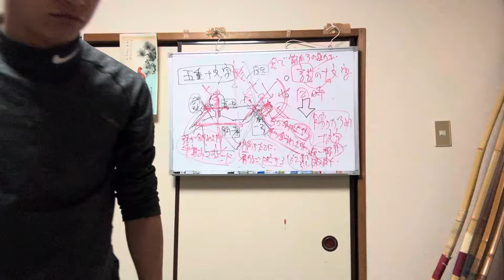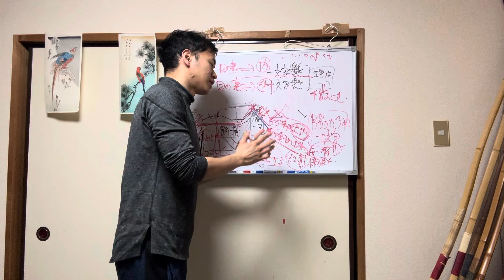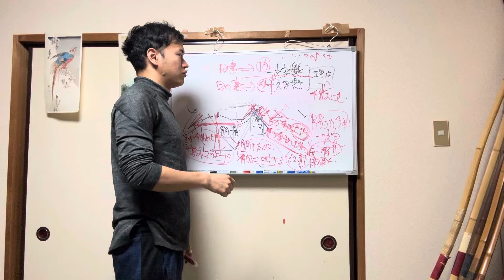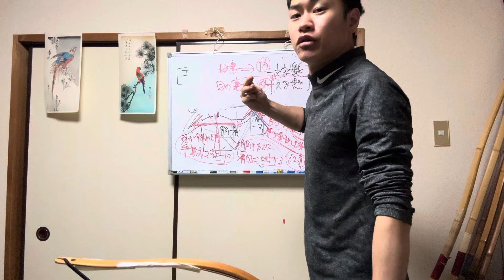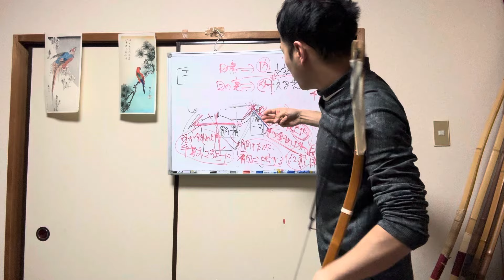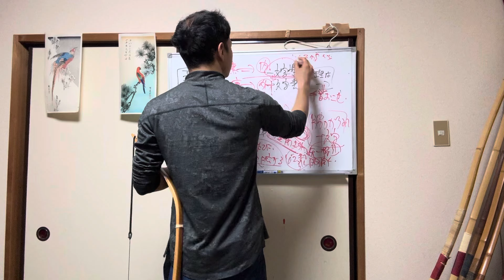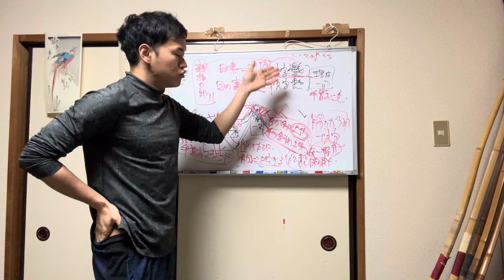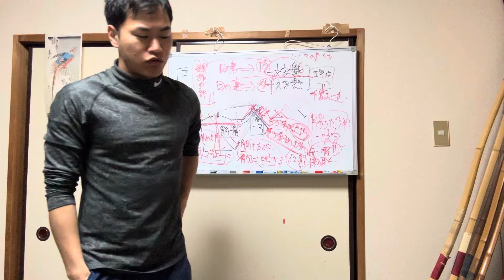【尾州竹林弓術解説】三つ弽、四つ弽両方とも離れが出しやすくなる本質的手首の使い方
◾️気軽に深く、綺麗な八節と体配の動きが身につく
「個人指導。八節体配完全マスターコース」

■毎月行われるオンラインセミナーの申し込みページはこちら

🔳当サイトの弓道理論の集大成映像プログラム「大の字になれば、あなたは最強」

■書籍紹介
・楽に自信を持って弓を引ける

・教本解釈後半

・理論手の内